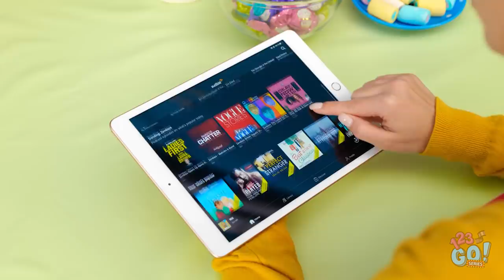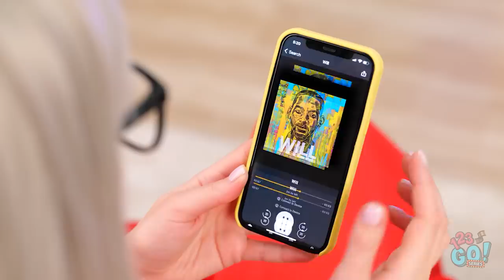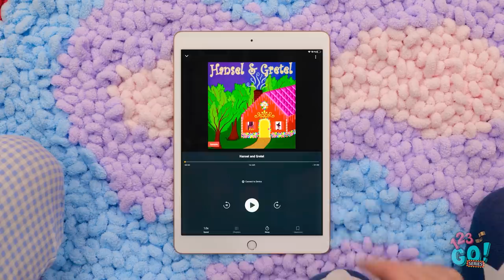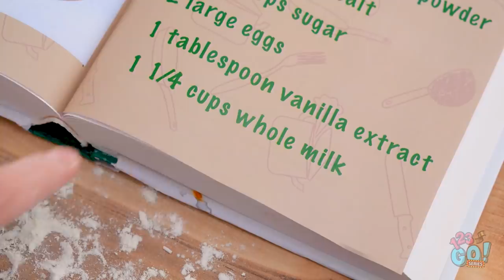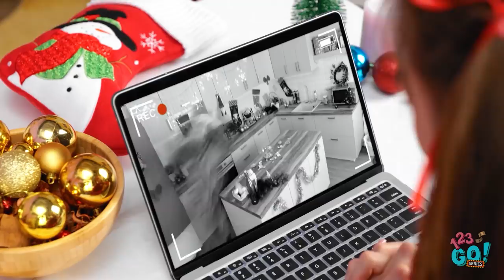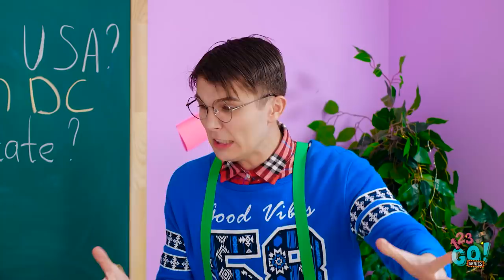FUN HOLIDAY IDEAS || DIY Gifts, Tips And Life Hacks by 123 GO! SERIES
With Audible, you have access to a vast catalog of audiobooks, podcasts, guided wellness programs, theatrical performances, A-list comedy, and exclusive Audible Originals you won’t find anywhere else.

Here at 123 GO! we love Audible! It has a lot of books on DIY, household hacks and crafts, and of course cookbooks! You can craft and listen, what’s more to wish for? .. and by the way did you guys listen to “Will” by @Will Smith? That’s our favorite among Audible bestsellers. Will Smith recorded it himself - and it sounds awesome! Highly recommended!;)